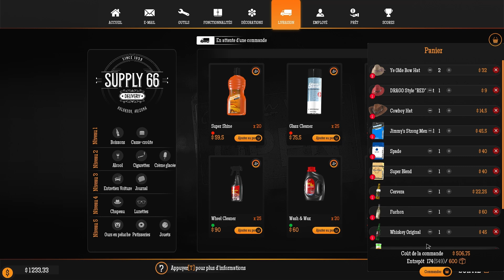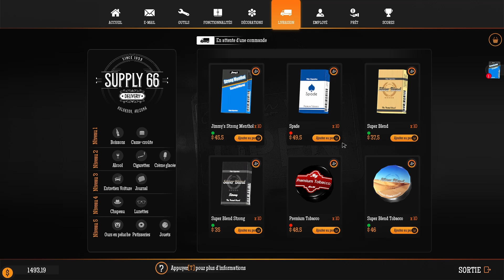Gas Station Simulator Fr - Ep 10 - Nouvel employé et upgrade de la station